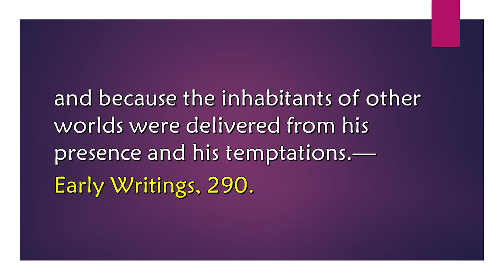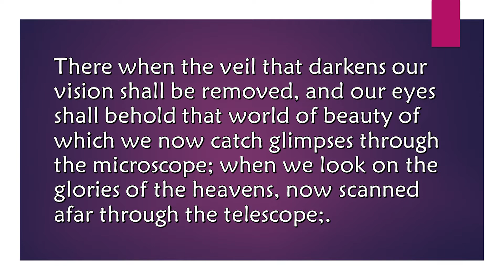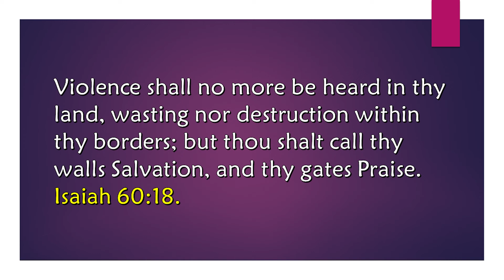Dec. 28, We Shall Long Enjoy the Work of Our Hands,